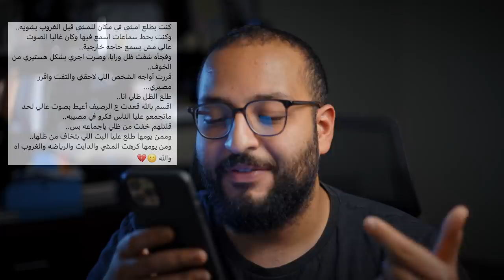READING REAL SCARY STORIES !! | !! قصص رعب حقيقة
Available on
-Anghami
AND ALL THE OTHER PLATFORMS